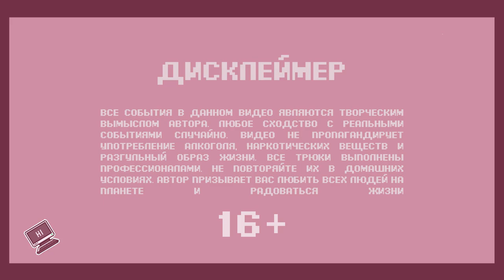МОЛОТОВ ПРОТИВ! | ATOMIC HEART [ПРОХОЖДЕНИЕ]